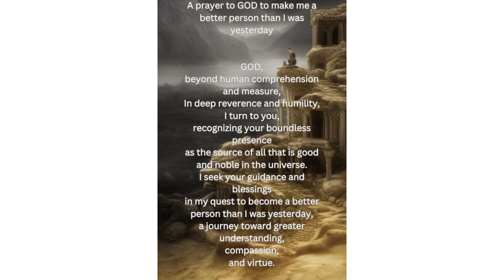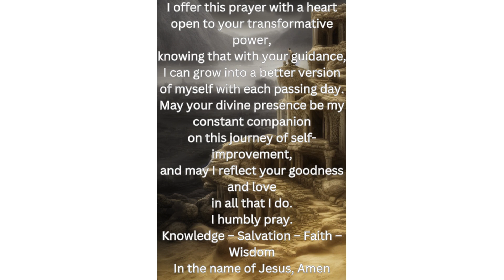A prayer to GOD to make me a better person than I was yesterday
Approaching God A Book of Gnostic-Christian Prayers: Including The Creation Myth of ALD the Elder

Approaching God A Book of Gnostic-Christian Prayers is a profound exploration of spirituality and prayer through the lens of Gnostic Christianity. In this thought-provoking book, readers are invited on a journey to connect with the divine through a collection of carefully crafted prayers and meditations. Drawing on ancient Gnostic wisdom and modern insights, the author provides a fresh perspective on prayer, emphasizing personal revelation and direct communion with the divine. This prayer book serves as a guide for individuals seeking a deeper, more intimate connection with God, as it encourages readers to question traditional religious narratives and embrace their own unique spiritual experiences.

In addition to its prayerful content, Approaching God A Book of Gnostic-Christian Prayers includes The Creation Myth of ALD the Elder, a Gnostic-Christian-themed narrative that delves into the origins of the universe. This myth offers readers a captivating glimpse into one Gnostic concept of creation, weaving together elements of ancient wisdom and mystical storytelling. Approaching God A Book of Gnostic-Christian Prayers is not only a practical resource for prayer but also a compelling exploration of Gnostic Christian theology and spirituality, making it a valuable addition to the library of anyone seeking a deeper understanding of their faith and spiritual journey.